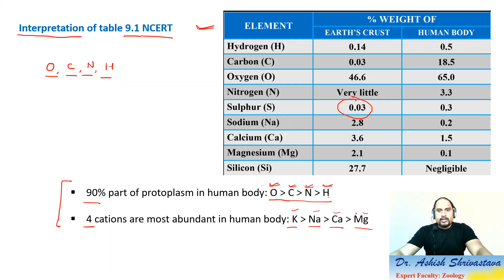TRICK TO LEARN TABLE 9.1 || BIOMOLECULES || NEET - BIOLOGY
TABLE 9.1 A Comparison of Elements Present
in Non-living and Living Matter

9.1 HOW TO ANALYSE CHEMICAL COMPOSITION?

NEET | NCERT Textbook | Class 11 | Chapter no 9 | Table 9.1

Trick to learn table number 9.1 elements present in non living and living matter.

Comparison of elements present in Nonliving and Living Matters

How to analyse chemical composition? | Table 9.1 | NEET

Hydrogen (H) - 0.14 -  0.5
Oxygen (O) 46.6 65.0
Nitrogen (N) very little 3.3
Sulphur (S) 0.03 0.3
Sodium (Na) 2.8 0.2
Calcium (Ca) 3.6 1.5
Magnesium (Mg) 2.1 0.1
Silicon (Si) 27.7 negligible